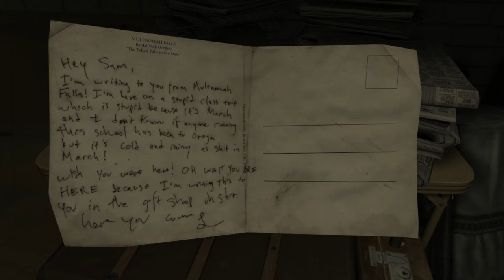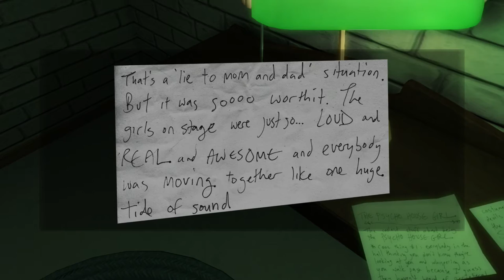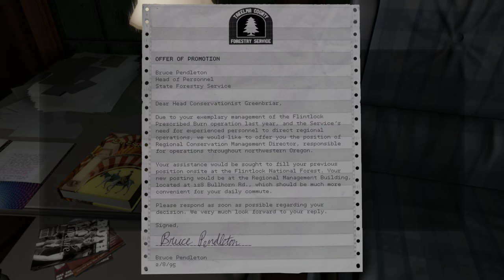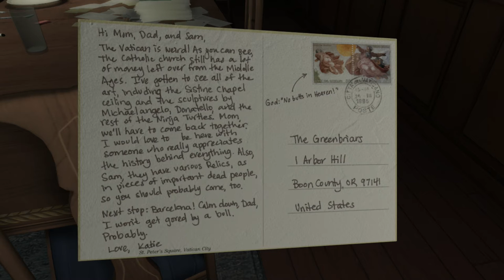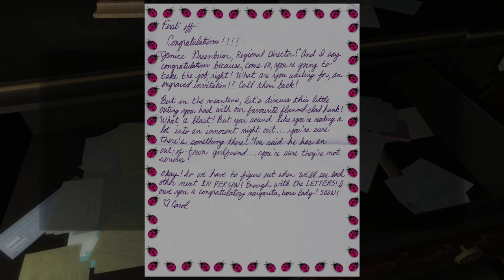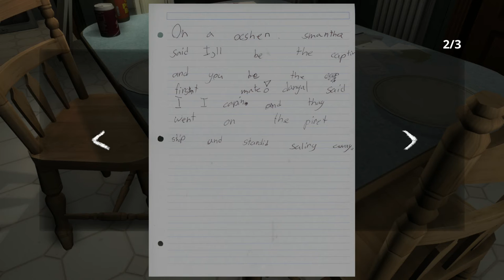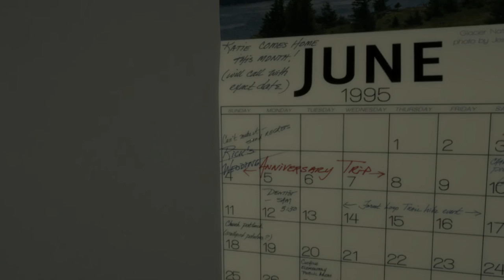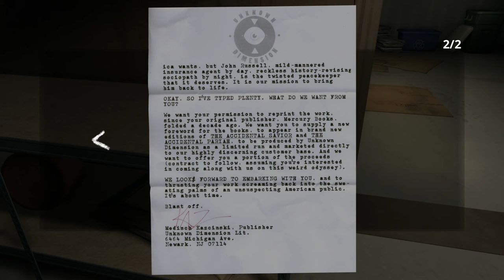Let's Play Gone Home #05 - Sam & Lonnie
It would appear that through these notes we are finding... something might be a brewin' with these two.